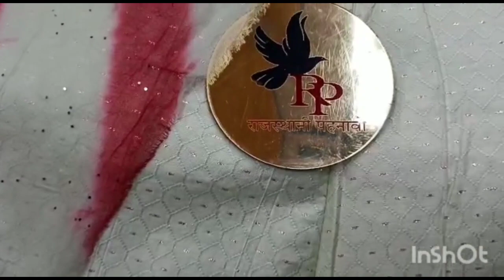🏵️*Beautiful Cotton with pure tora odhna suit*🏵️*➡️Lehnga Kurti heavy fabric*➡️*Odhna lahriya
🏵️*Beautiful Cotton with pure tora odhna suit*🏵️

*➡️Lehnga Kurti heavy fabric*

➡️*Odhna lahriya tora odhna with siroski work*🎉🎉

➡️➡️Rs.1270+$⬅️⬅️